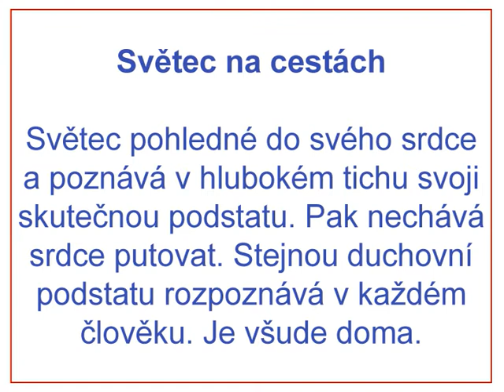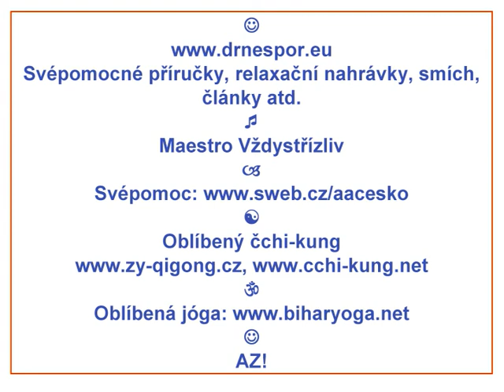Meditace moudrého světce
Cvičení je i není jednoduché. Vyzkoušejte si ho a uvidíte. Svépomocné příručky, relaxační nahrávky, smích, články atd. * Hudba Maestro Vždystřízliv * Svépomoc * Oblíbený čchi-kung * Oblíbená jóga * AZ!